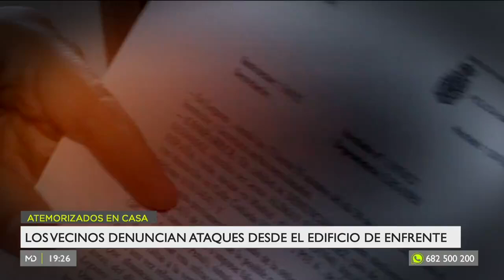Destrozan a pedradas las ventanas de las viviendas de varios vecinos de Arroyo Culebro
Vecinos de Arroyo Culebro, Leganés, denuncian actos vandálicos en su edificio. Ya suman dos noches que han aparecido las ventanas rotas a pedradas o algún otro elemento. Ahora, están asustados y temen que pase una desgracia. Ya han denunciado lo sucedido a la policía.